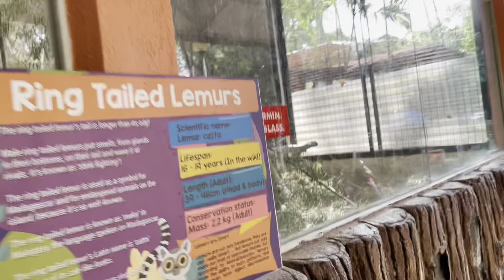Advika’s first time ZOO journey || Taking baby to the zoo can be a lot of fun😁